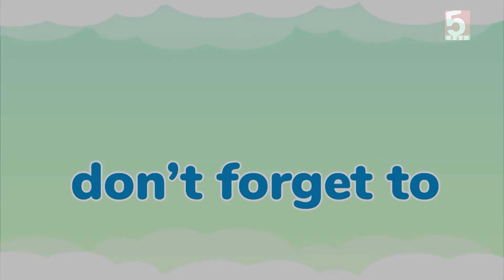Origami Paper Heart Shape | DIY |5 Craft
They say, love comes in different shape, but sure you’ll use this heart shape to express your feelings ;)